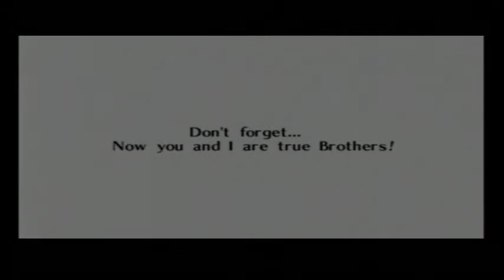The Legend of Zelda Ocarina of Time - Fire Temple 2/2 - 16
The Legend of  Zelda Ocarina of Time - Walkthrough / Detonado